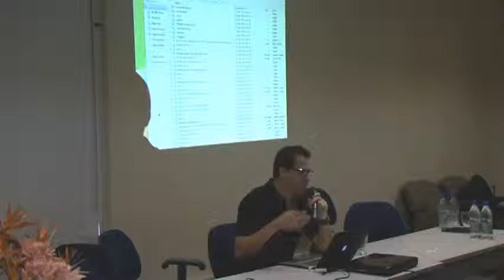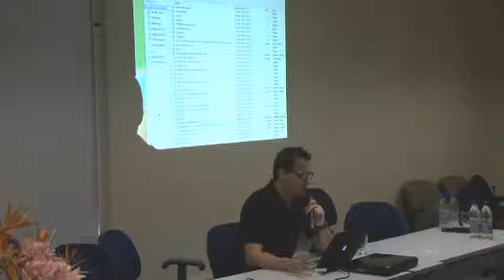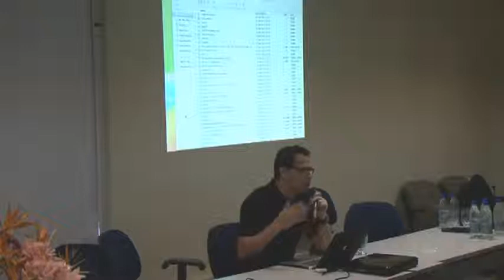SIIMI 2012 Palestra com Márcio Rocha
Palestra com Márcio Rocha (Media Lab UFG / PUC-SP)
Durante o Simpósio Internacional de Inovação em Mídias Interativas - SIIMI 2012
Media Lab UFG - Goiânia/GO